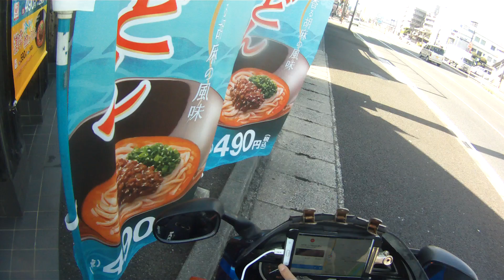2018年05月05日08時53分 愛媛ツーリング なか卯 ５６号松山小栗店を出発